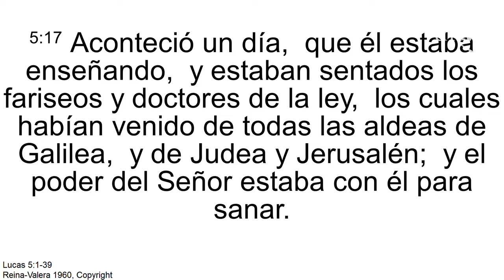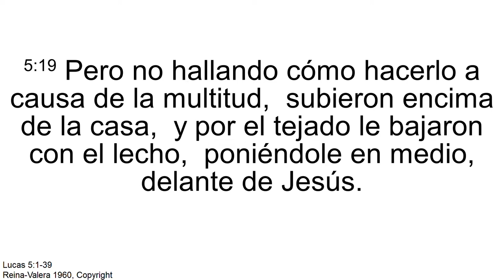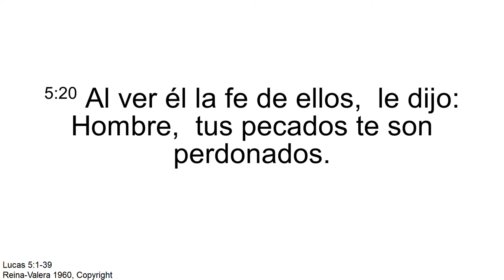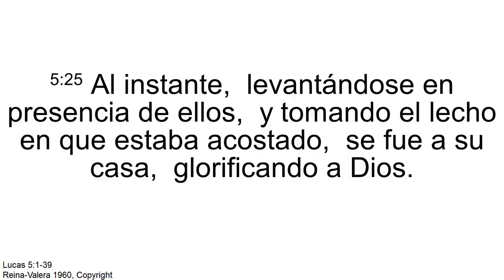Lecciones de Fe - Pr. Rolando Vega